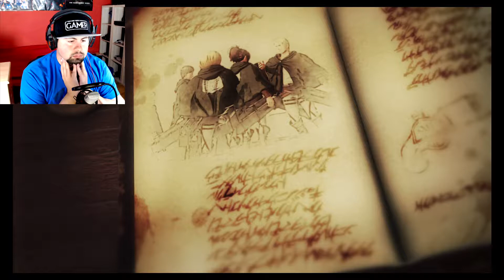A.O.T. 2 Part 23: They've Returned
What's up my fellow gamers? and welcome back to aot 2.

but only if you want to.